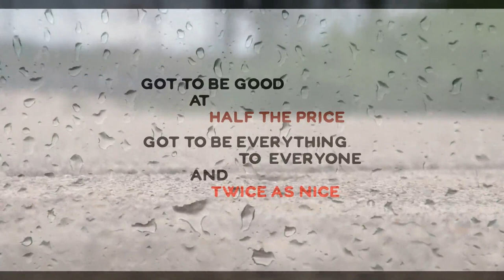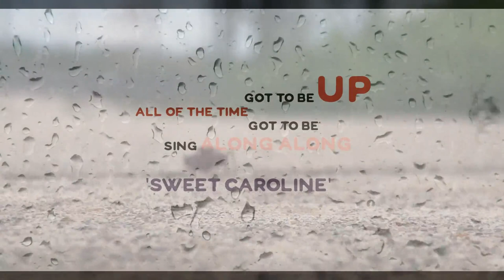Deadwood by The Beighley Grange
Deadwood. Deadwood
never put your best foot
(one step forward - two steps back)

Got to be good
at half the price
got to be everything
to everyone
and twice as nice

Got to be up
all of the time
got to be sing along along
Sweet Caroline

Deadwood. Deadwood